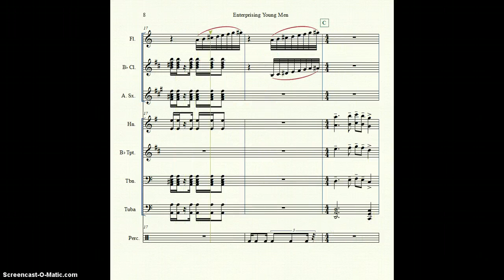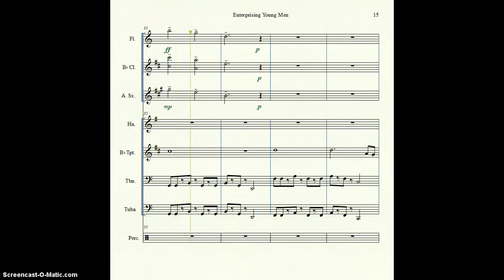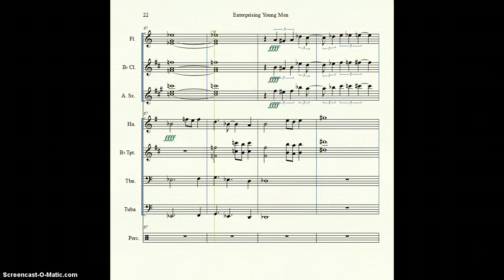Enterprising Young Men Finale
Score with 7 wind instruments.